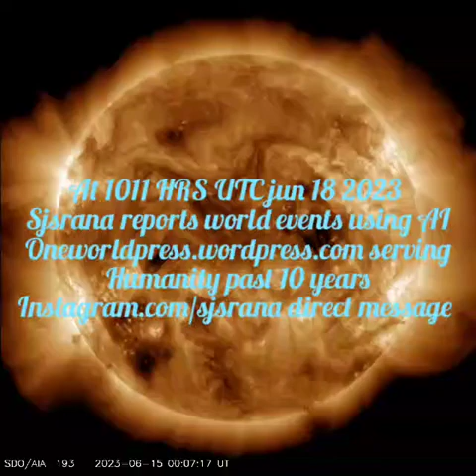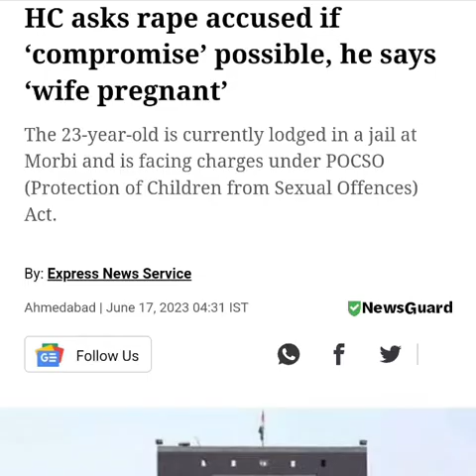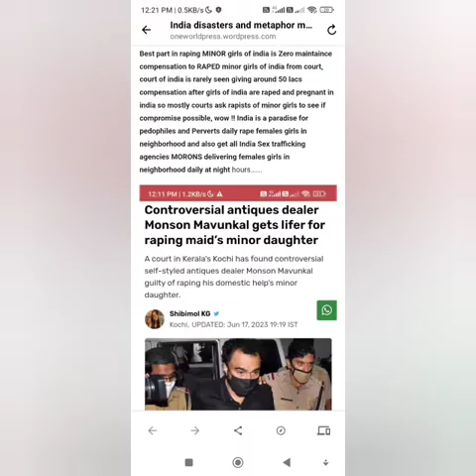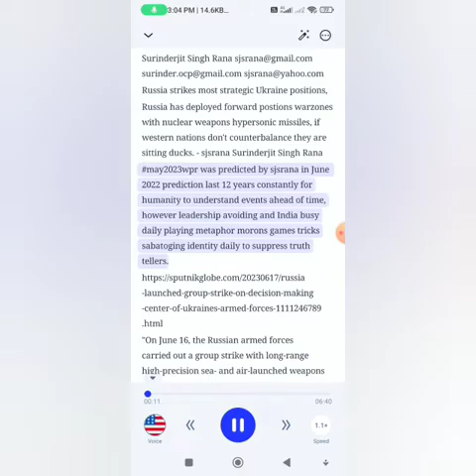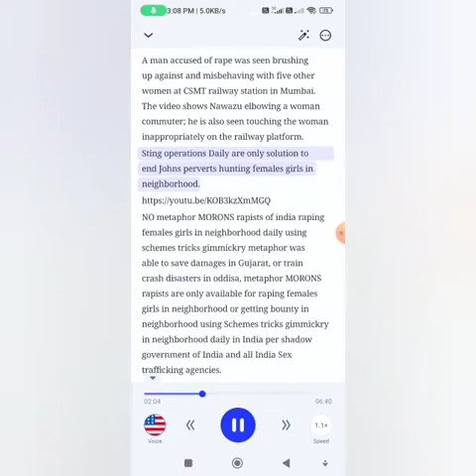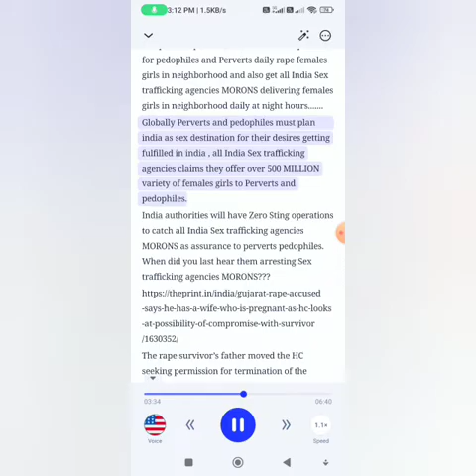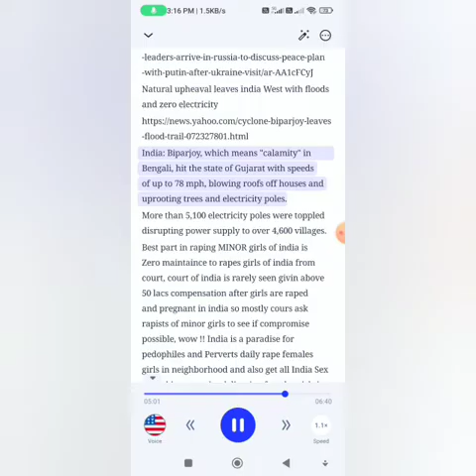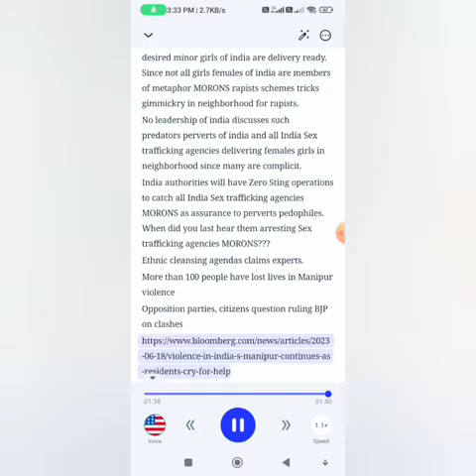World events nuclear war possible Russia border, the US State sec visits China discussion - sjsrana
@sjsrana reports world events jun 18 2023

Surinderjit Singh Rana

When in India, always be-aware of impostors impersonators pedophiles perverts trespassing morons.

Many surveillance data & Communication for stealing IPR neighborhood surveillance by impostors in neighborhood!

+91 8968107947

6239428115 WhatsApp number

Instagram.com/sjsrana Direct messaging

Google search

YouTube search sjsrana